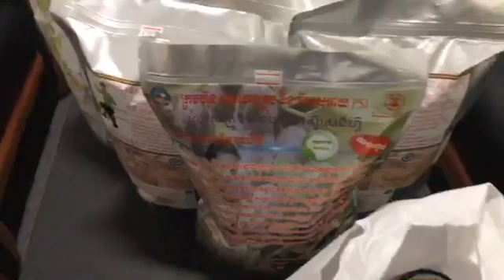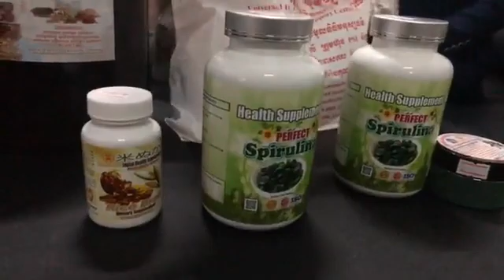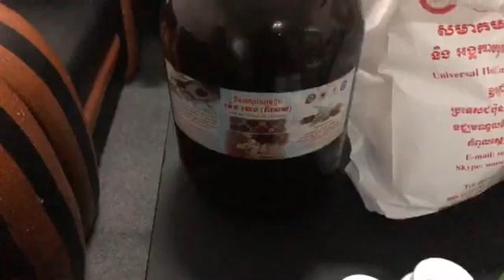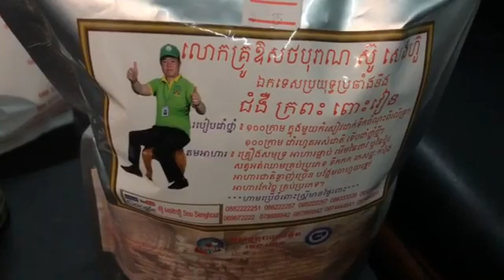54 TVFB Live TV Facebook និង សុវណ្ណរឹទ្